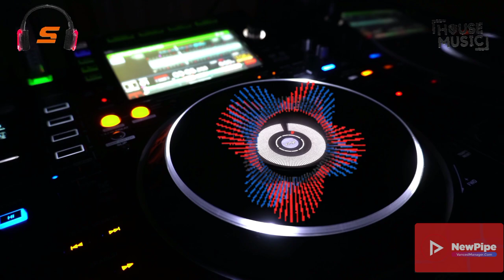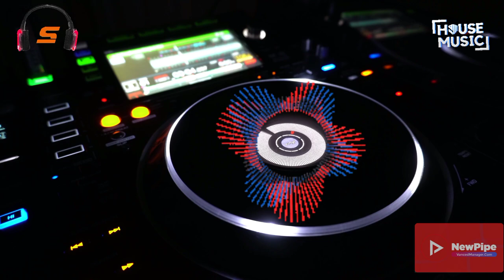Speedy Dark - Let's Get Party [House]*2024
ʞɹɐᗡ ʎpǝǝdS
🎛🎚🎧🆕 Better With Headphones
©®™ 2024 speedydark

*House*

 *October  2024*

*Quality : 1080p50

▶️NewPipe
VancedManager.com

Ş̶̡͇̭̺̹̻̗͐͂̇͝p̸̡̖̰̹̪̈́ě̵̡̡̦͖͙͇͕̦͎̭̽̇̑̚͝ē̴̱̝̱̹̙̭͊̀͂͝d̷̙̓͂̋̏̈̕y̶̨̥̬͓͝ ̷̢̱̭̘̽̿͠D̵̩̫͕̘̯̤̦̠͆͊̿͛̒ä̷̫̜̟͎̩͜r̷̦͓̞͓̗̪̀k̷̪͕͊̍̋̈̈͌̏̕͝

l